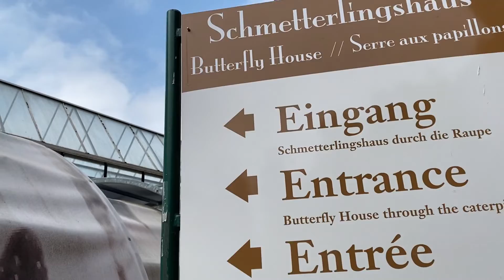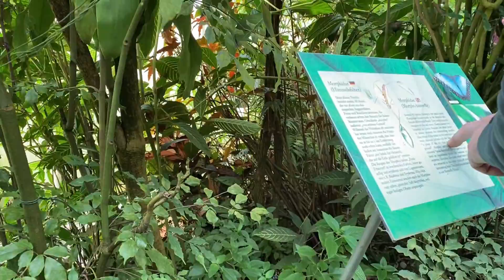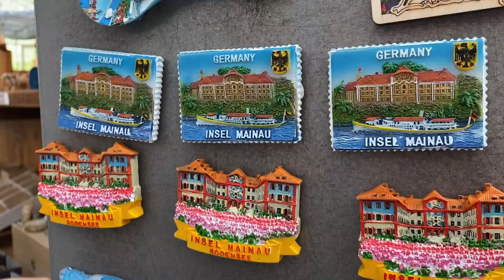BUTTERFLY HOUSE 🦋 in Mainau Island | Rainbow Ly Viet| Cuộc sống Đức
BUTTERFLY HOUSE 🦋🦋🦋 in Mainau island, Germany 🇩🇪
© Bản quyền thuộc về Rainbow Ly Viet
© Copyright by Rainbow Ly Viet ☞ Do not Reup